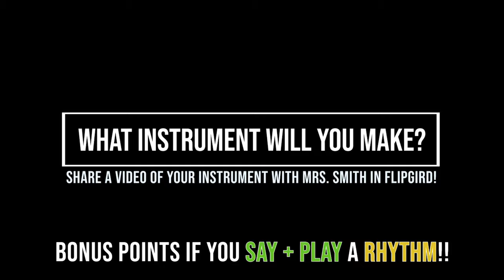Homemade Instruments for Kids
A video for elementary music online learning. Follow along for simple and fun instruments that can be made at home.